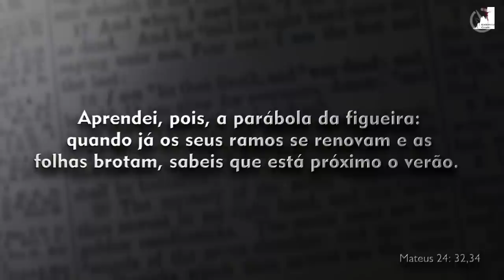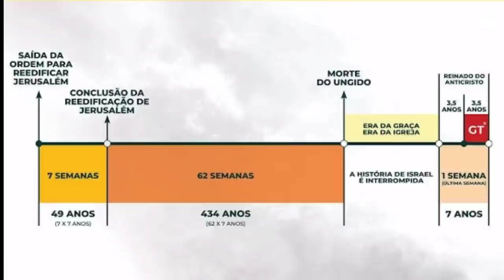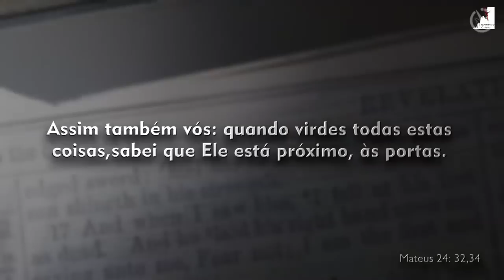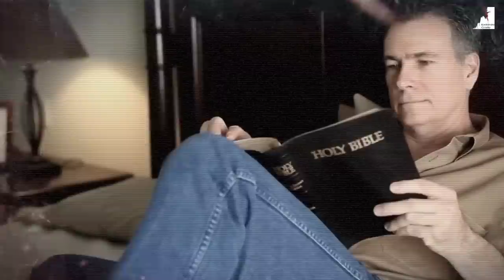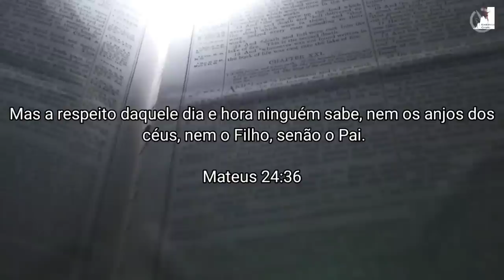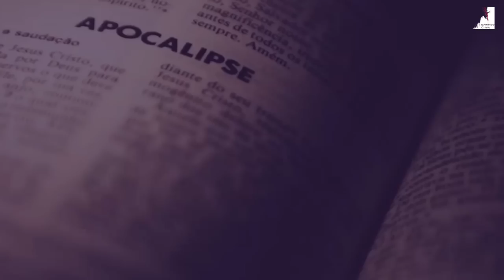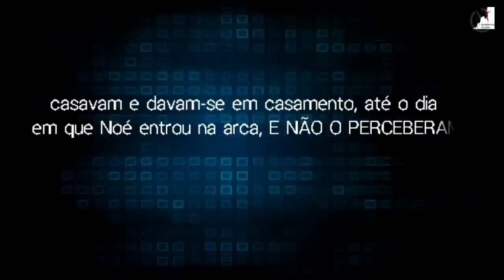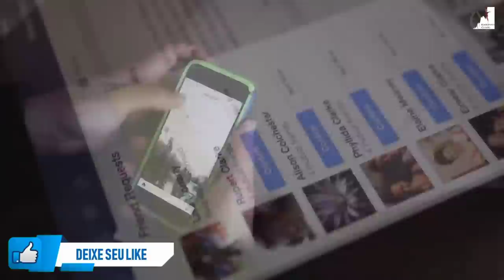📳Urgente! Os Últimos Capítulos do Fim do Mundo estão chegando!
Urgente! Os Últimos Capítulos do fim do mundo! O Pastor Pedro Dong nos mostra que estamos muito próximos dos últimos capítulos do fim do mundo, dos últimos acontecimentos que antecedem a volta de jesus do arrebatamento da igreja vencedora e da chegada do Anticristo.

🔸PREGAÇÕES

🔸 SÉRIE APOCALIPSE

🔸EZRA MA

🔸MIGUEL MA

🔸EXIBINDO CRISTO

🔸Queridos irmãos!